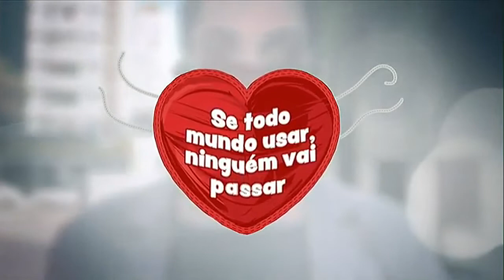Fiesp - Coronavírus | Comercial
20 de abril de 2020

Passou, mas nós escolhemos as memórias que vão nos acompanhar para sempre!